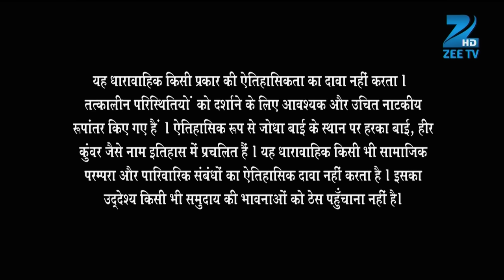Ep. 289 | Nigaar Banu के सामने आया Akbar की बेगुनाही का proof | Jodha Akbar | Zee TV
In this full episode of Jodha Akbar, Jalal strips Anga off all her authorities and hands over all the affairs of the state to Ataga and Munim Khan. Adham decides to take revenge on Ataga, but Anga stops him. Ataga informs Jalal of the irregularities in tax collection and treasury of the state.